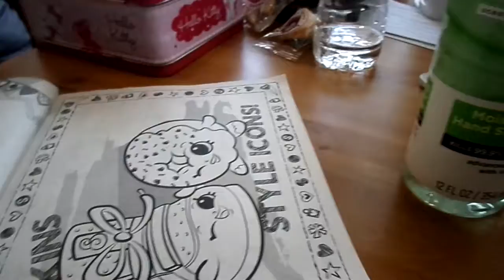GETTING JESSICA & MALEAH & LITTLE MAN MAN READY FOR THE FIRST DAY OF DAYCARE ENJOY THIS VIDEO